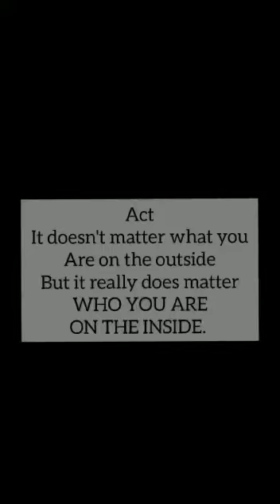Tisya Bhatia | Lifeology | Rahul Khanna’s Education Through Theatre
Characterisation

The act of changing voice, body language, movement, gesture etc when in role is called characterisation.

All people are different. The actor must use their skills to portray a character consistently throughout their performance. When creating characters you need to consider the following Voice , Body-language , Facial expression and Improvisation .

Tisya Bhatia | Lifeology | Rahul Khanna’s Education Through Theatre | 5 Months Regular Theatre Workshop | Creativity | Improvisation | Fitness | Channelising Energy | Life Skills | Moral Values | 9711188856